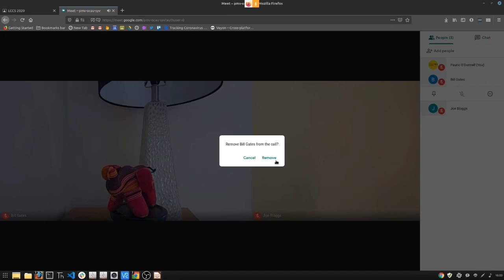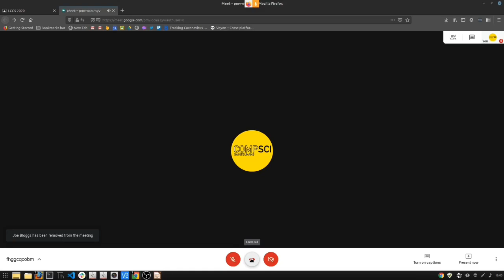06 Google Meet - Ending a Meeting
End a meeting without leaving participants behind.